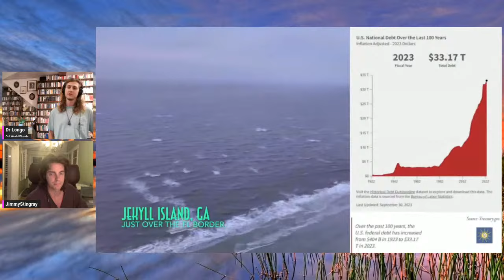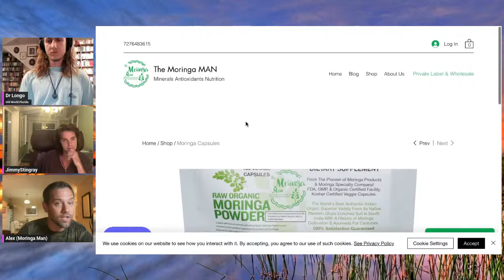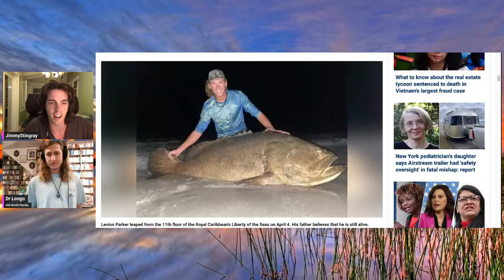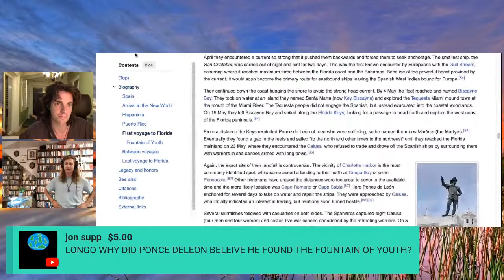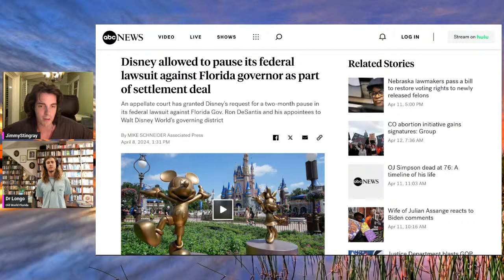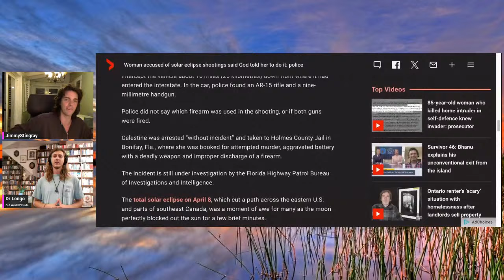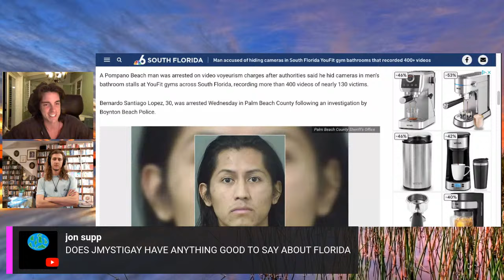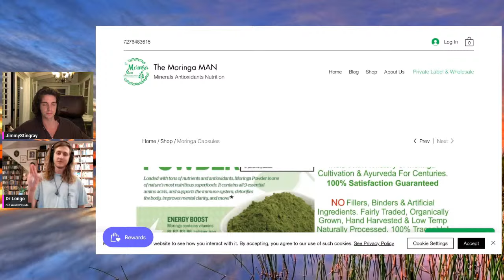FLORIDA NEWS NETWORK - LIVE w/ Dr Longo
Shell ya boiz n gurlz...